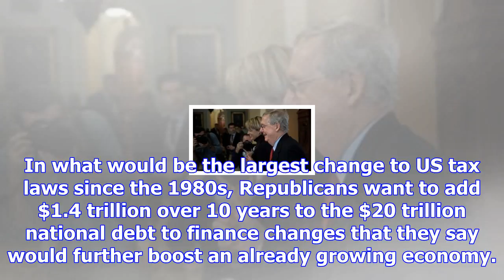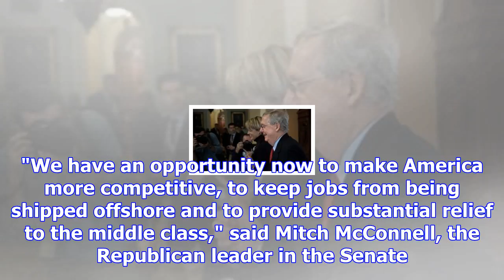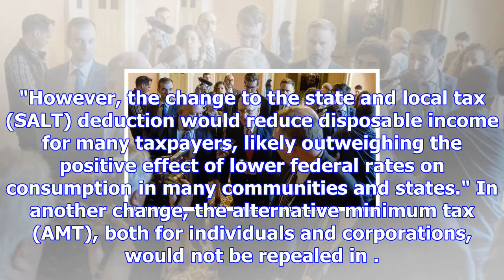Us senate backs tax overhaul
The US Senate narrowly approved a tax overhaul on Saturday, moving Republicans and President Donald ...